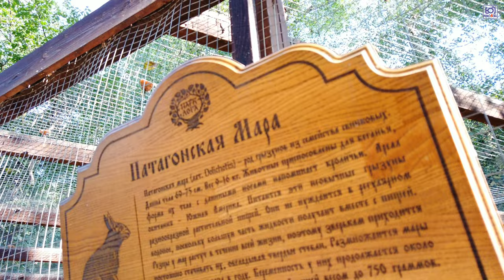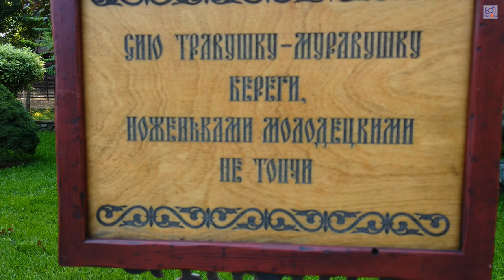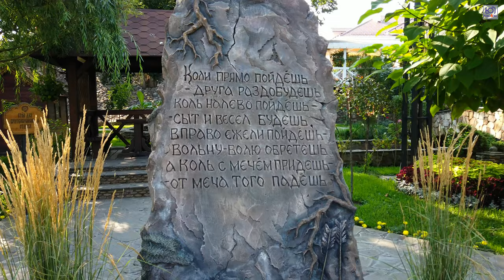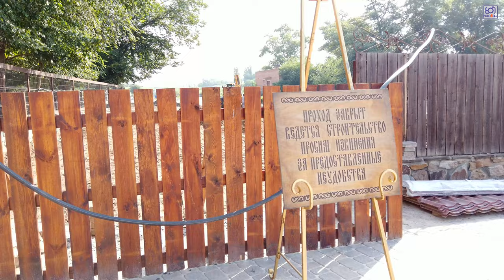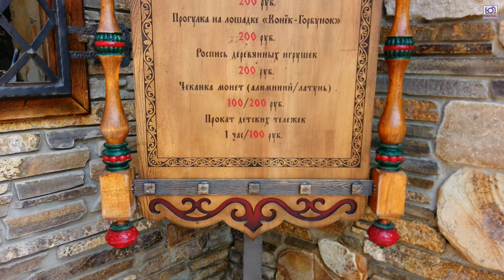Парк Лога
Друзья, учитывая непонятную ситуацию с Ютубом приглашаю всех на мой канал на "Дзене", "ВК" и "Рутуб":

Кроме того, вынужден сообщить, что платформа Ютуб отключила монетизацию, в связи с чем теряется "материальная часть мотивации" при создании новых роликов.
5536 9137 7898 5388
или "Сбер":
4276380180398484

Каждому, кто двигается по трассе М-4 «Дон» в сторону моря или обратно предоставляется возможность посетить одно уникальное место, расположенное в хуторе Старая Станица, что недалеко от Каменск-Шахтинского. Речь идет о ландшафтном парке «Лога». Удивительно, на что способен человек, если у него есть желание и возможность. Именно эта мысль приходит на ум, когда ты оказывается в парке. А ведь раньше тут была деревенская свалка. Но благодаря местному предпринимателю Сергею Александровичу Кушнаренко здесь появилась достопримечательность, которая вскоре, я уверен, станет знаменита на всю страну.